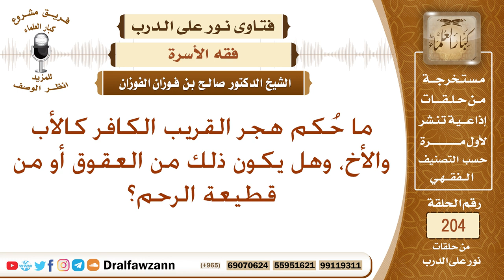حكم هجر الأب الكافر والأخ الكافر – الشيخ صالح الفوزان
نص السؤال: ما حُكم هجر القريب الكافر كالأب والأخ، وهل يكون ذلك من العقوق أو من قطيعة الرحم؟
السيرة الذاتية :
للاشتراك في قناة الشيخ صالح الفوزان

رئيس الفريق
لمشروع كبار العلماء